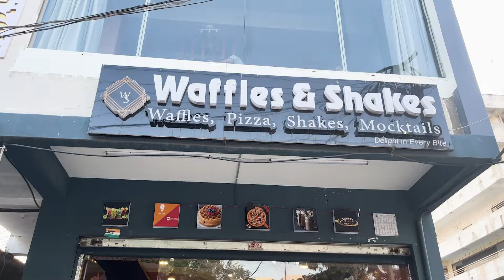India Travel Vlog | ఇదే మా ఊరు ❤️ visited my hometown | మా తమ్ముడు Irumudi kattu |USA Telugu Vlogs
Hey Guys!